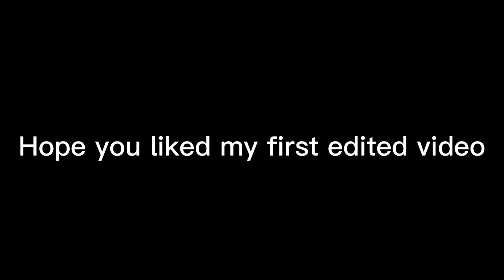Engineer Gaming | Dummies vs noobs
game